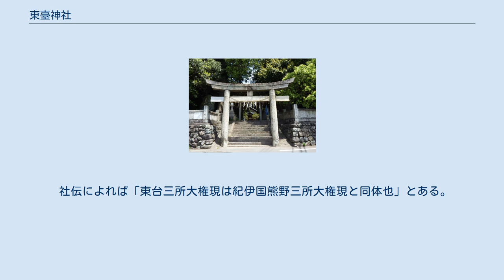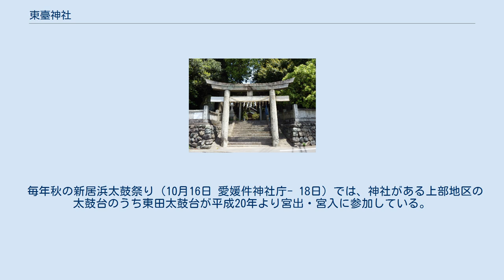東臺神社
東臺神社（とうだいじんじゃ）は、愛媛県新居浜市にある神社である。
 菊理比咩命（くくりひめのみこと）を主祭神とし、速玉之男命（はやたまのおのみこと）、事解之男命（ことさかのおのみこと）を配祀する。
 神紋は十六菊。
 社伝によれば「東台三所大権現は紀伊国熊野三所大権現と同体也」とある。
鎮座年は未詳。
浦渡神社とともに天正の陣にて社殿、宝物など焼失した。
 境内の狛犬は昭和52年4月7日に新居浜市指定の石造美術。
 「古くから宮殿や神社の前に石彫の獅子などが守護神的な意味合いでおかれていた。これから神社の社前などに一対の狛犬（高麗犬）が配置されるようになったとされる。当地の狛犬は、彫りは余り深くなく、また装飾性も少ない素朴なものとなっているが、姿は堂々とした作りである。口を開けているのが阿形（牡）閉じているのが吽形（牝）である。狛犬を支える台座も立派なもので、端正なものとなっている。石工の名は不明である。新居浜市教育委員」 神社は松山自動車道新居浜インターチェンジから国道11号新居浜バイパスを経由してすぐ。
 樹齢千年以上の大楠、三百年以上の檜、樫、その他松、杉などが群生繁茂している。
 夏祭（夏越祭）には地元自治会の奉納子供相撲大会が執り行われる。
 境内神社は幸神社（こうじんじゃ・御食津神）を祀っている。
 境外神社には荒神社（光明寺）がある。
 毎年秋の新居浜太鼓祭り（10月16日 愛媛件神社庁- 18日）では、神社がある上部地区の太鼓台のうち東田太鼓台が平成20年より宮出・宮入に参加している。